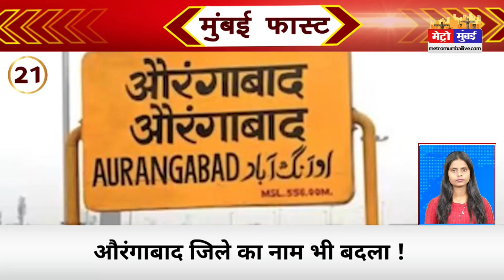Mumbai Fast: मुंबई की 25 बड़ी खबरें। Top 25 News | Mumbai Latest News